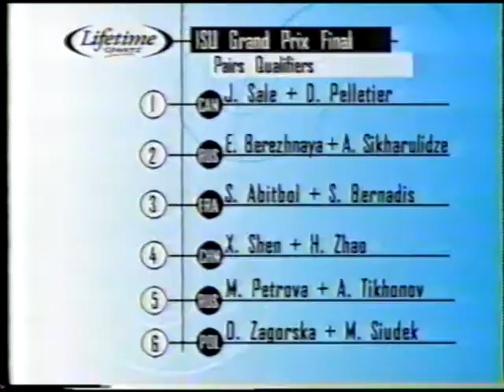S. ABITBOL & S. BERNADIS - 2000 NHK TROPHY - FS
SARAH ABITBOL & STEPHANE BERNADIS - 2000 NHK TROPHY - FS